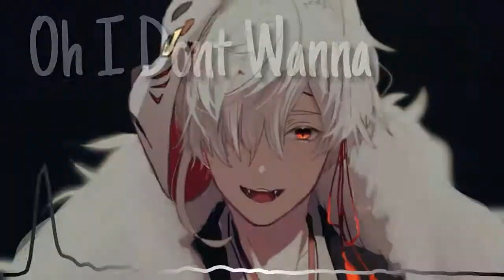Nightcore - Anxious [Dennis Llyod] (Lyrics)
NightCore - Anxious (Lyrics)

Credits:
Director: Omri Rozi
Producer: Ori Amitai
Director of photography: Eyal Bau Cohen Editing: Shahar Beeri & Shay Asheri
Art Director: Yael Komorovski
Production Manager: Shany Ravitz
1st AD: Noa Shrenzel
2nd AD: Oneg Efron
Gaffer: Lior Maytal Hoffman
Post Production: BlackBoard Animation and Design LTD Additional
VFX & Colorist: Eyal Bau Cohen Additional
3D Artist: Ronen Wolman - Refresh
Animation 1st AC: Amnon Babaev 2nd
AC: Avi Siman-Tov
Gaffer Assistant: Meir Hayon
Art Assistants: Gil Yaron, Shay Berenstain, Gabriela Andrea Markevich, Izi Siyon,
Gordon Mati
TechnoCrane: Roy Arama, CRS TechnoCrane OP Stunts: Keppa stunt - Sergei Klimkin stunt coordinator, Tanya Plazner stunt woman, Hosh Michael
stuntman PAs: Sebastian Mizdrahi, Yarden Weinbren
Executive Producers: Josh Fluxgold & Sam Fluxgold PRODUCED BY ORI AMITAI PRODUCTIONS